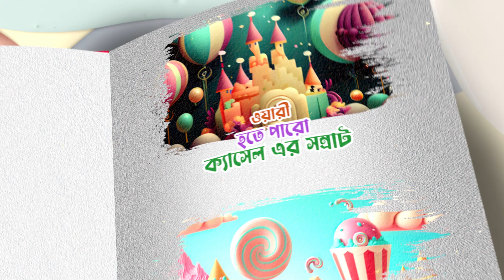Branch Album Motion Graphics Content for Babuland | Indoor Playground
Agency: Pink Creative Ltd
The following applications are used to perform this task.
Adobe After Effects, Adobe Photoshop, Adobe Illustrator,
Completion Date: 22 March, 2023